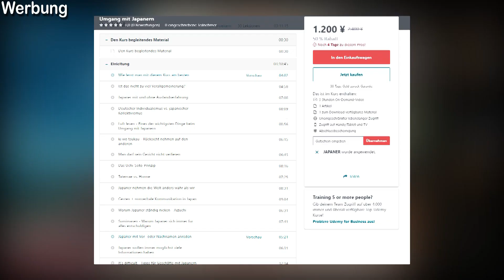Umgang mit Japanern - Auf was man beim Kontakt mit Japanern achten sollte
Mein neuer Online-Kurs "Umgang mit Japanern" ist nun endlich online! Falls ihr euch für die japanische Gesellschaft und die Japaner interessiert, dann schaut euch den Kurs gerne mal etwas genauer an.

Ich wollte schon immer mal einen Online-Kurs zum Umgang mit Japanern machen, in dem ich euch die grundlegenden Konzepte der japanischen Gesellschaft vermittel und wir uns anschauen, was man so alles wissen sollte, wenn man mit Japanern zu tun hat oder einfach nur Land und Leute ein wenig besser verstehen möchte. Diesen Kurs habe ich nun fertigstellen können. Der Kurs besteht aus insgesamt über 3 Stunden Videomaterial und liefert tiefe Einblicke in die japanische Gesellschaft. Das Ziel ist es, dass ihr am Ende die Japaner ein wenig besser versteht und mit diesem Wissen eure Interaktionen mit Japanern verbessern könnt.